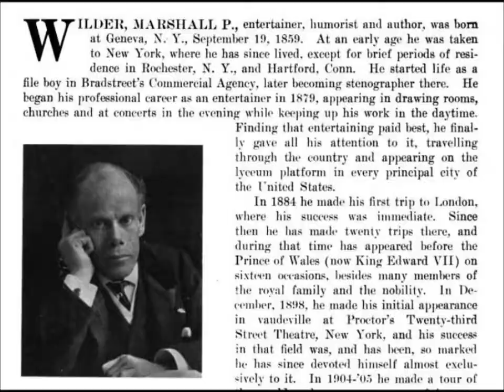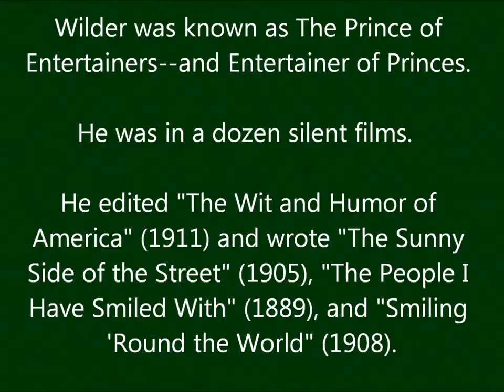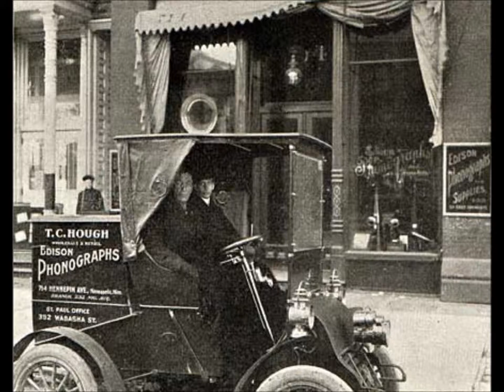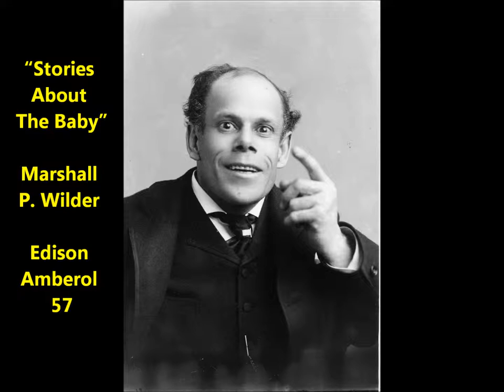Marshall P. Wilder ("hunchback dwarf" vaudeville star) "Stories About The Baby" cylinder (1908)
Marshall P. Wilder delivers a comic monologue titled "Stories About The Baby" on Edison Amberol 57, issued December 1908.

Marshall P. Wilder was known as The Prince of Entertainers--and Entertainer of Princes.